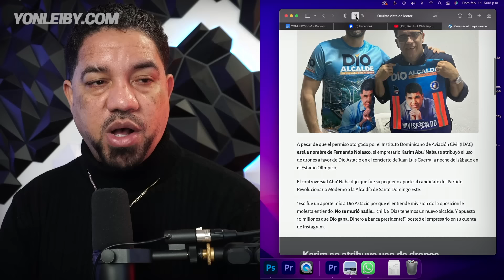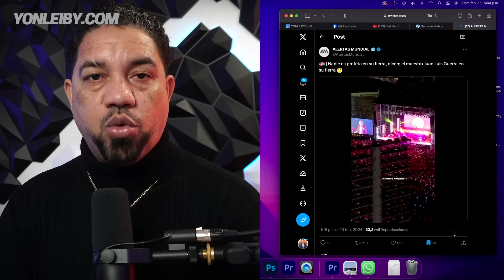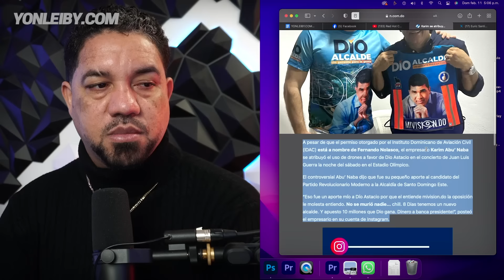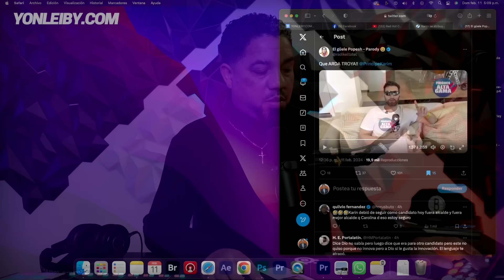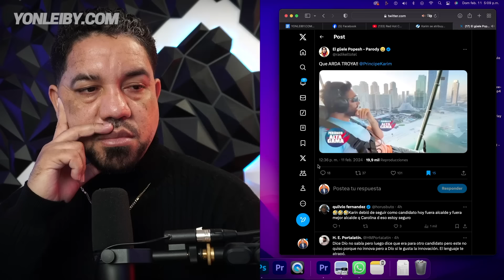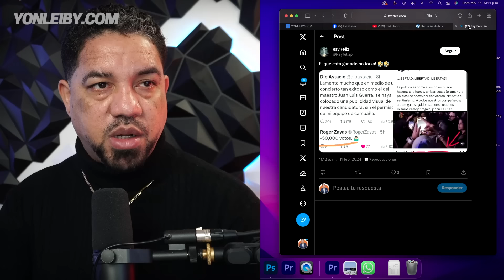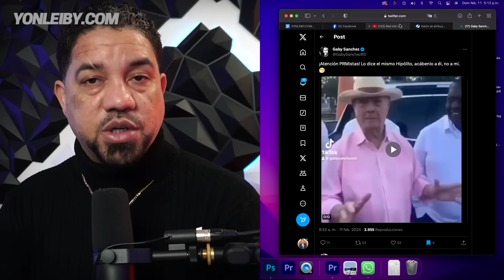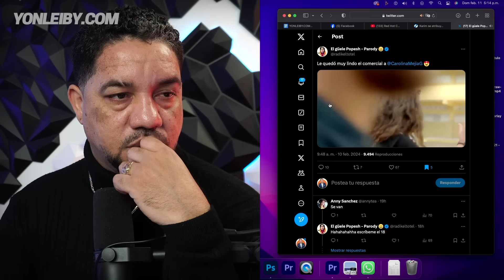CON ESTO DIO ASTACIO Y EL PRM SOLO DEMUESTRAN ESTAN DESESPERADOS